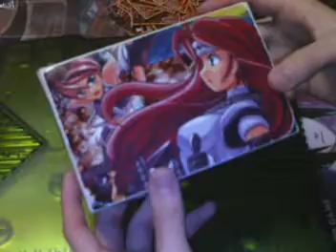yugioh things for trade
just offer